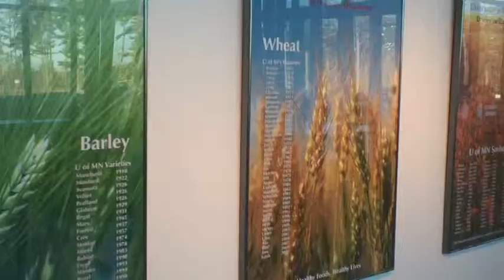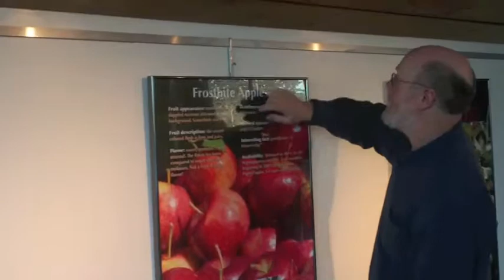Science through art at the Reif Center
Photojournalist David Hansen from the University of Minnesota visited Grand Rapids to hang a gallery at the Reif Center of prints of fruits and vegetables that had been cultivated by the university over the years.